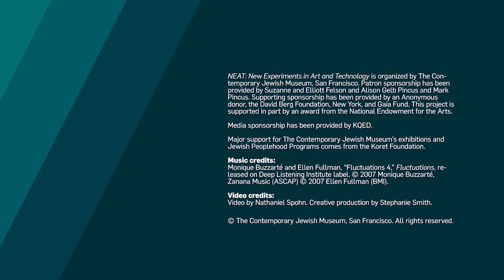NEAT: New Experiments in Art and Technology – Jewish Scholar Interview: Rabbi Zac Kamenetz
Rabbi Zac Kamenetz, Senior Educator at the San Francisco Jewish Community Center, discusses the relationship between Judaism and technology to provide context for "NEAT: New Experiments in Art and Technology."